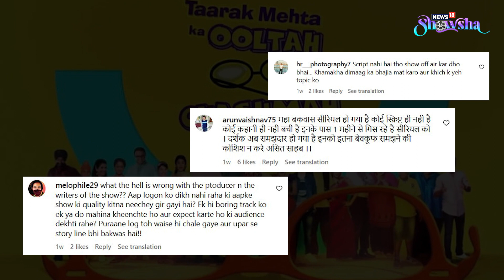Taarak Mehta Ka Ooltah Chashmah's Jennifer Mistry Accuses Producer Asit Modi Of Sexual Harassment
Taarak Mehta Ka Ooltah Chashmah's Roshan bhabhi, aka Jennifer Mistry Bansiwal, has confirmed that she quit the show in March and alleged that producers Sohil Ramani and Asit Modi sexually assaulted her. This is, however, not the first time that the makers' name has been dragged to the mud. Watch the video for all details.

 / showshaindia